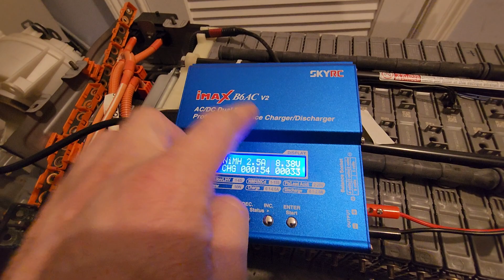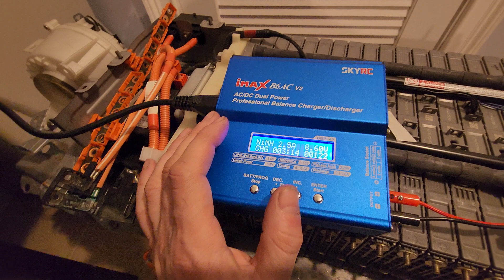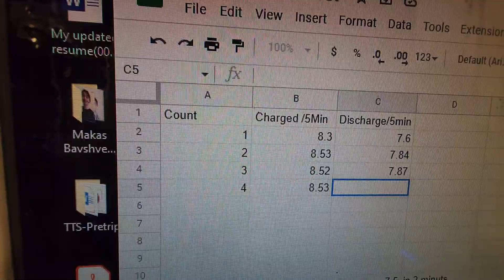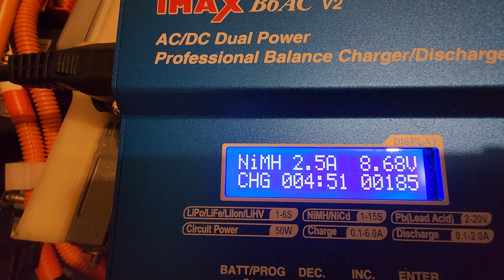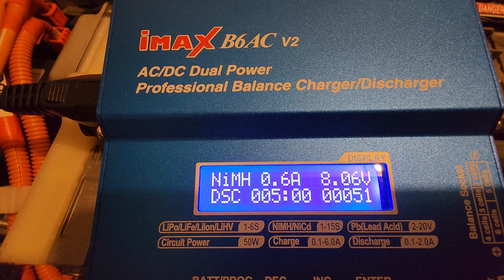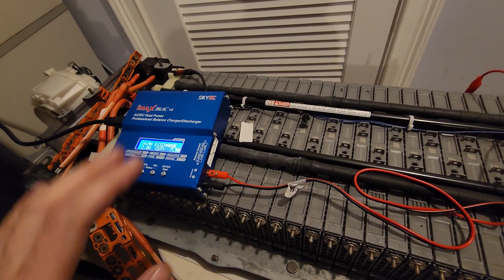Using ImaXB6 AC V2 for Toyota Prius Hybrid battery 🔋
This too will help you how to find the bad cell in the Toyota Prius Hybrid battery array. You can do charging and discharging to test the strings of the battary.